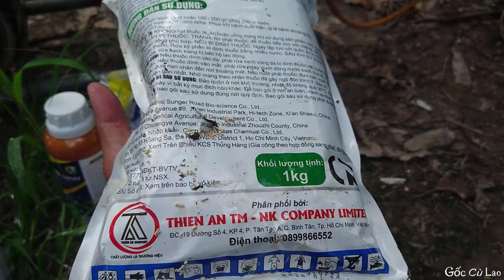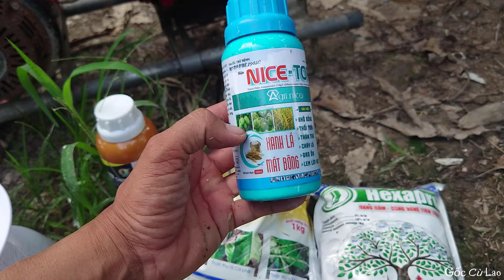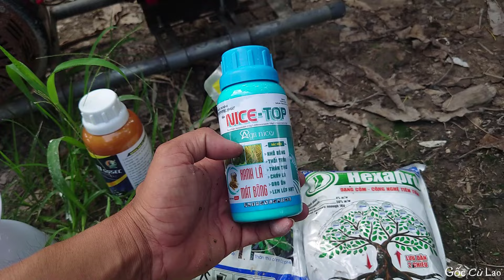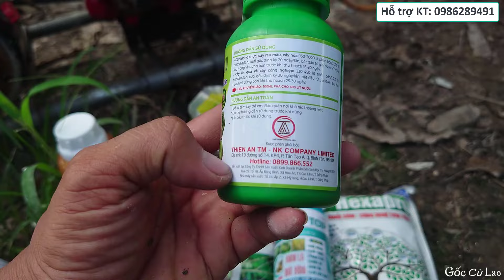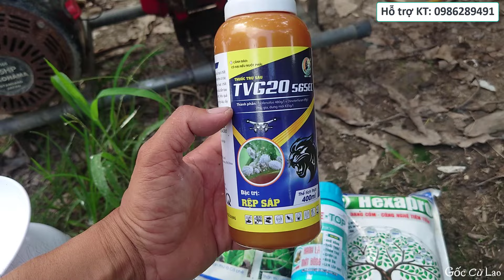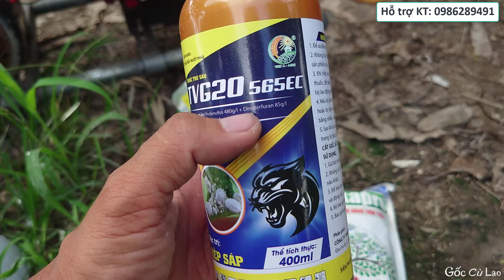Áp dụng thuốc tẩy trái_Xoài cát tết |Gốc Cù Lao|#0986289491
Áp dụng thuốc tẩy trái_Xoài cát tết
Được chia sẻ kinh nghiệm cho tất cả nhà vườn là niềm hạnh phúc của Gốc Cù Lao.

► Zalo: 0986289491